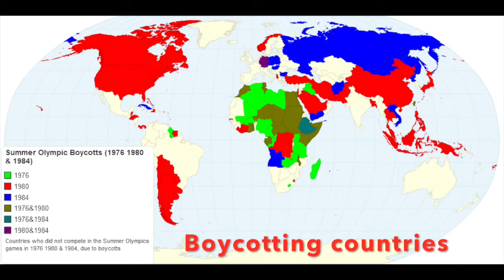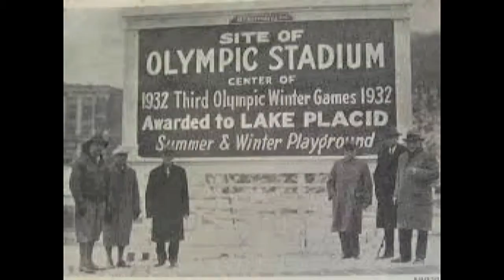1980 olympics pecha kucha